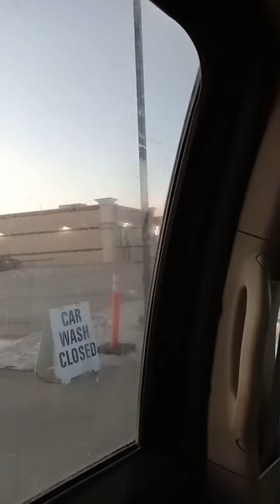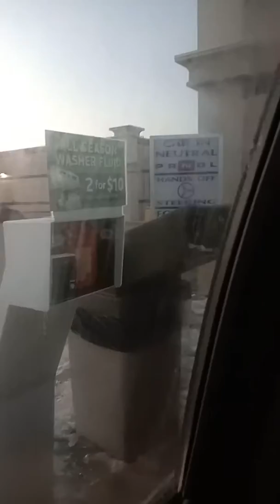automatic Carwash service how in Canada